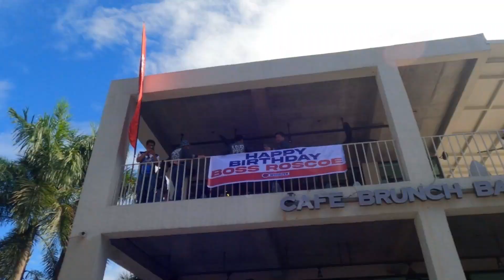THANKSGIVING BREAKFAST RIDE 2023 l CFMOTO NK650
Facebook: / Mrbright T V Liwanag